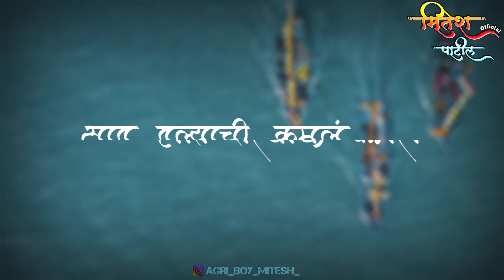Ekvira aai new WhatsApp status || ekvira aai Mangalwar special WhatsApp status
click here